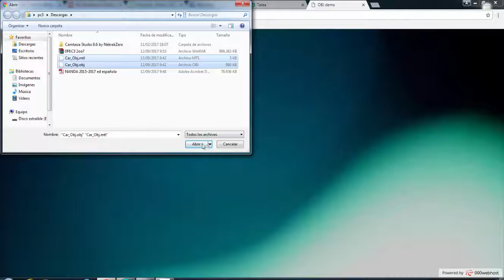Basic .OBJ Loader demo for Noesis tech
Sistemas Wila Wara
Cotizaciones: